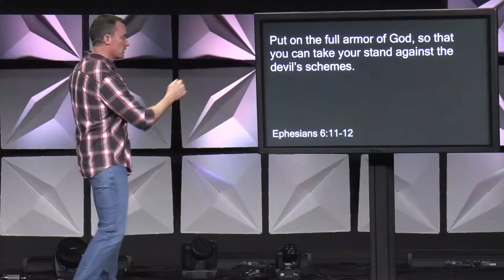Truth Be Told – Part 1:“War of the Worlds”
We are constantly assaulted by lies.  Every day we are told lies about who God is, about who we are, and about what the good life looks like. These are not merely lies from a culture war between the left and the right. These are deceptive ideas live in our own minds and imagination and memory – from family of origin to lived experience. These are lies that find an easy target on the disordered desires that live in our own hearts. Desires that area normalized in the culture at large. If we come to believe those lies and trust in them and live our lives and make our decisions according to them, they wreak havoc in our lives and deform our peace and joy. That’s why Jesus said that we are in bondage to lies. He came to save us from imprisonment to ideas that just aren’t true. Because it’s the truth that set us free. The struggle in